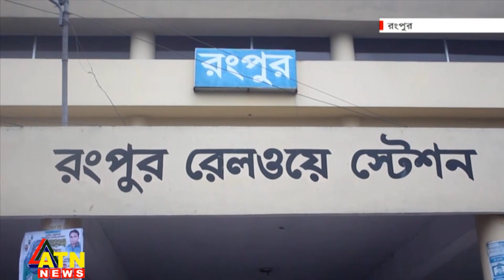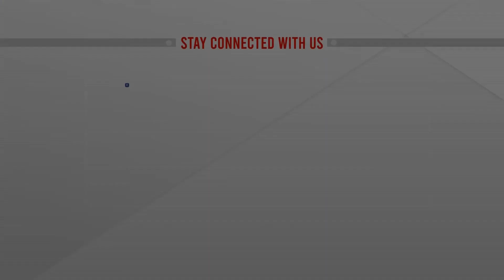রংপুরে ফিরতি ট্রেনে ভিড় | Live | Train Ticket | BD Railway | Rail News Update | Rangpur | ATN News